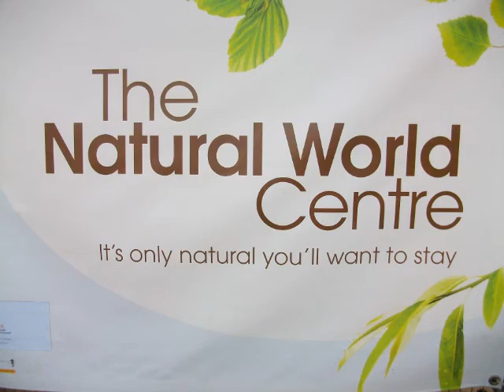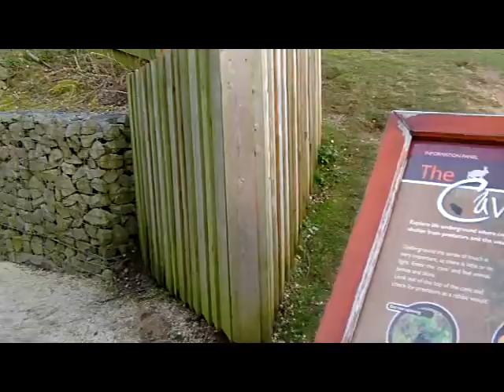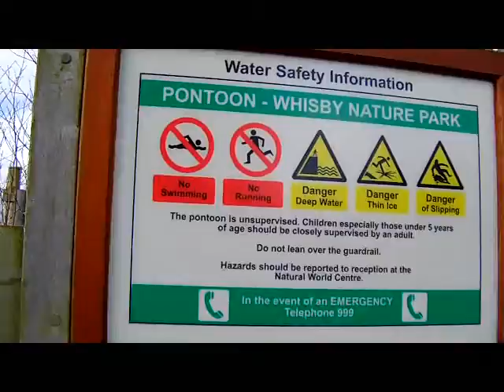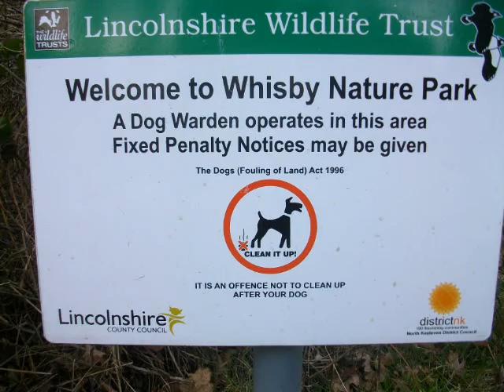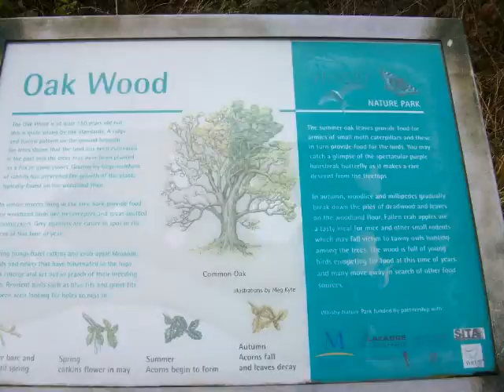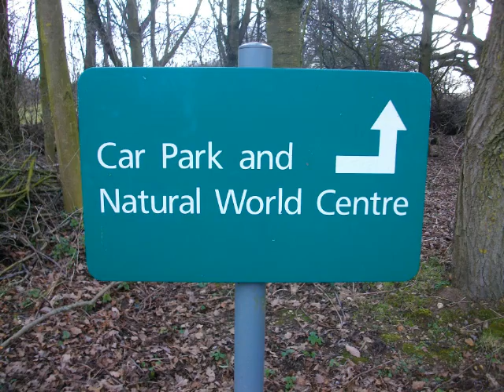Whisby Nature Reserve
A walk through Whisby Nature Reserve in Lincolnshire, filmed on the
22/02/2014